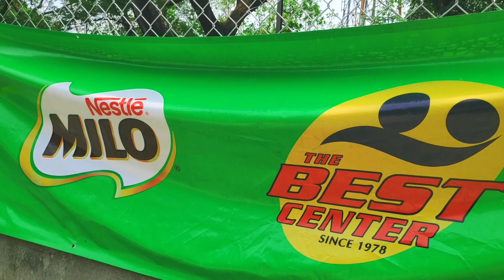Travel : MILO BEST Center Basketball 2019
This is a video showing what happened in the graduation day of MILO BEST Center Basketball.

I am not paid to do promotions for this.

I do covers and video productions of my travels ✨